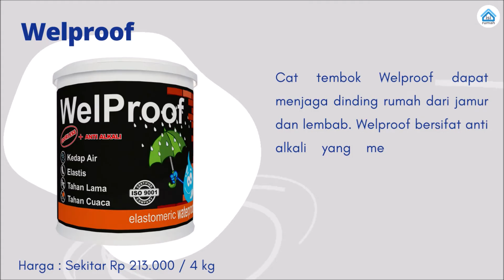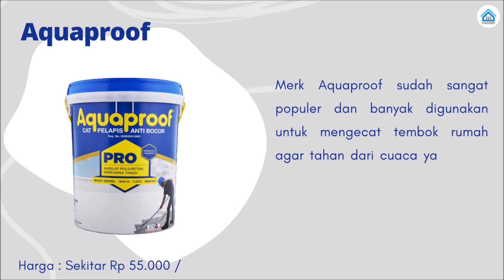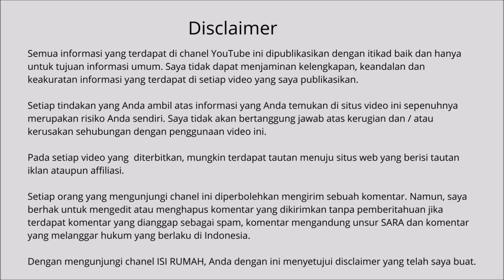Inilah 8 Merk Cat Tembok Anti Jamur Dan Lembab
Inilah rekomendasi 8 merk cat tembok anti jamur dan lembab

Beli cat tembok anti jamur dan lembab yang aman via shope bisa cek di